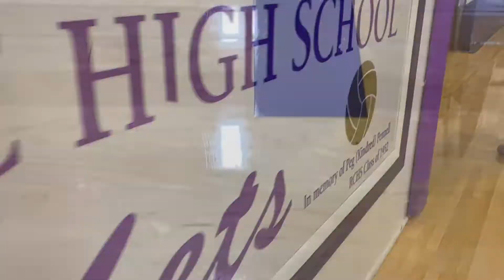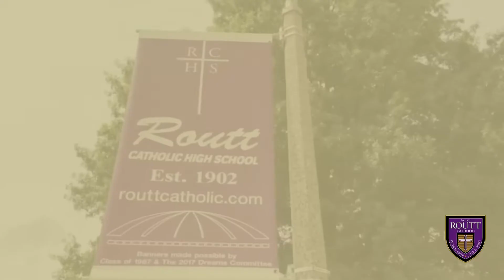Routt Catholic Girls Basketball 21-22 (Hype Video)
Coach Creviston and the Rockets are ready to take flight this winter! Get ready for the season with the 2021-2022 Hype Video 🎥